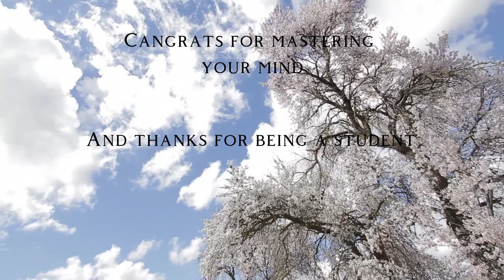How Good Is Your Attention Span? (Challange)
Protocols for Increasing Attention Spans:

Pomodoro Technique:
   The Pomodoro Technique is a time management method that breaks work into intervals, typically 25 minutes of focused work followed by a short break. This technique aims to enhance productivity and maintain focus by leveraging the natural rhythm of the brain. By working in short bursts and taking regular breaks, individuals can prevent burnout, combat procrastination, and sustain concentration over longer periods.

Mindfulness Meditation:
   Mindfulness meditation involves practicing present-moment awareness and non-judgmental acceptance of thoughts and sensations. Through regular meditation sessions, individuals can train their minds to stay focused and alert, improving attention span and reducing mind-wandering. By cultivating mindfulness, practitioners develop the ability to redirect their attention to the task at hand, enhancing cognitive control and resilience against distractions.

Limit Distractions:
   Creating a conducive environment for focus involves identifying and minimizing potential distractions. This may include turning off notifications, setting boundaries with technology, decluttering the workspace, and establishing designated periods for deep work. By proactively managing distractions, individuals can optimize their concentration and productivity, allowing for sustained attention on important tasks.

Chunking Tasks:
   Chunking tasks involves breaking down large projects or assignments into smaller, more manageable components. By organizing tasks into logical sequences or categories, individuals can alleviate feelings of overwhelm and maintain focus on specific objectives. Chunking promotes efficiency and effectiveness by enabling individuals to tackle complex tasks systematically, leading to greater clarity, productivity, and accomplishment.

 Balanced Diet:
   Maintaining a balanced and nutritious diet is essential for supporting cognitive function and attention span. Foods rich in omega-3 fatty acids, antioxidants, vitamins, and minerals provide the necessary nutrients for optimal brain health. Consuming a variety of fruits, vegetables, whole grains, lean proteins, and healthy fats nourishes the brain and promotes neurotransmitter synthesis, which is crucial for sustaining focus and concentration. Additionally, staying hydrated and avoiding excessive sugar and caffeine intake can help stabilize energy levels and prevent cognitive fatigue.

 Adequate Sleep:
   Quality sleep is fundamental for cognitive performance, memory consolidation, and attention regulation. During sleep, the brain undergoes essential processes that facilitate learning, problem-solving, and emotional regulation. Aim for 7-9 hours of uninterrupted sleep each night to allow for sufficient restorative rest. Establishing a consistent sleep schedule, creating a conducive sleep environment, and practicing relaxation techniques before bedtime can promote restful sleep and enhance attentional resilience during waking hours.

 Active Listening:
   Active listening is a communication technique that involves fully engaging with the speaker and demonstrating genuine interest and understanding. By focusing attention on verbal and nonverbal cues, individuals can enhance comprehension, retention, and engagement during conversations and meetings. Active listening promotes empathy, rapport, and collaboration while reducing misunderstandings and distractions. Cultivating this skill requires practicing mindfulness, curiosity, and open-mindedness, enabling individuals to become more attentive and effective communicators.

Brain Training Games:
    Brain training games and puzzles offer a fun and interactive way to challenge cognitive abilities and improve attention span. These activities stimulate various cognitive functions, including memory, processing speed, and executive function. By regularly engaging in brain training exercises, individuals can enhance cognitive flexibility, problem-solving skills, and mental agility. Additionally, these games provide a convenient and accessible means of maintaining cognitive health and vitality throughout life.